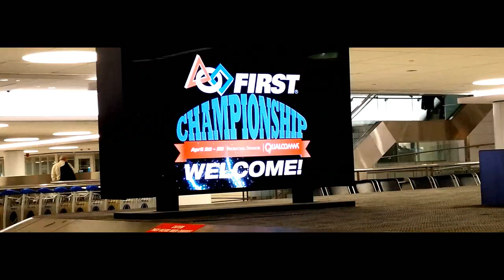Progression - The Flying Toasters 2015 Season ダイダロス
ダイダロス The Flying Toasters 2015 Recycle Rush Season Recap.